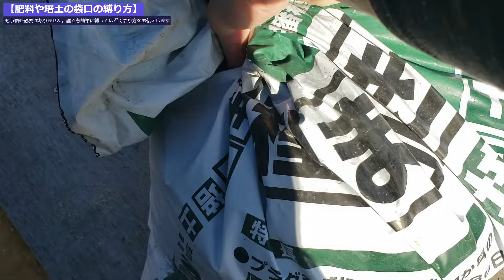【肥料や培土の袋口の縛り方】もう悩む必要はありません。誰でも簡単に縛ってほどくやり方を２つお伝えします